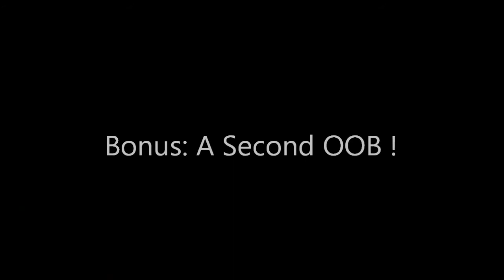Splatoon 2 - New big OOB + Rainmaker troll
What do you think about my last discoveries ?